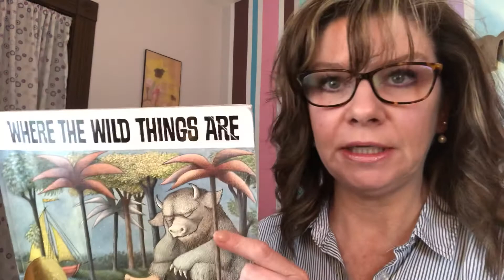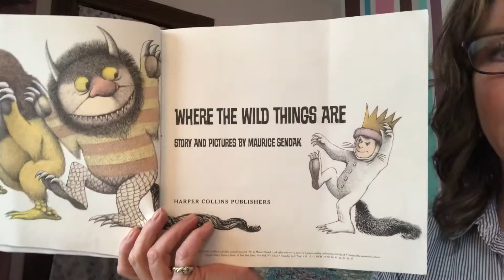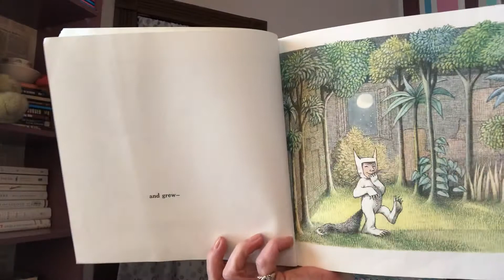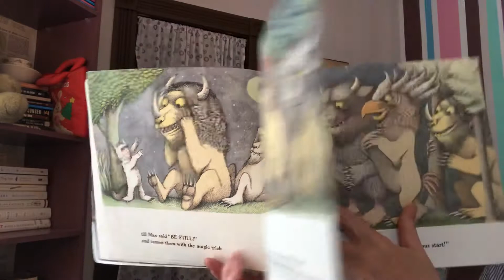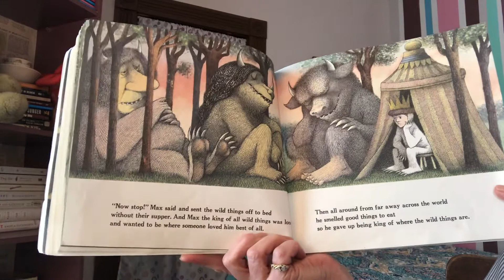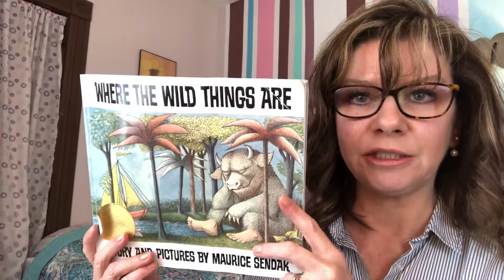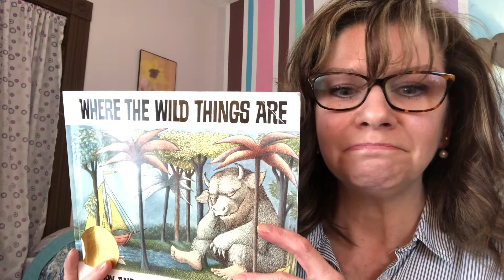Where the Wild Things Are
This is a read aloud of Where the Wild Things Are by Maurice Sendak and published by Harper Collins. This classic will be enjoyed by readers of any age!  The AR book level is 3.4 and the quiz# is 5499.  If you like this book you may also like Alexander and the Terrible, Horrible, No Good, Very Bad Day by Judith Viorst.